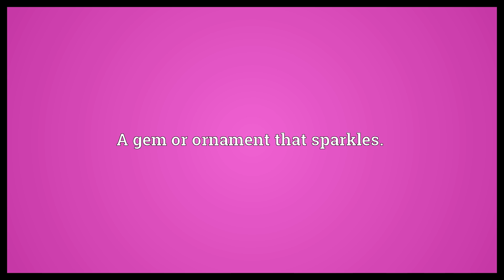Sparkler Meaning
Video shows what sparkler means. A hand-held firework that emits sparks.. A gem or ornament that sparkles.. A sparkling wine..  Sparkler Meaning. How to pronounce, definition audio dictionary. How to say sparkler. Powered by MaryTTS, Wiktionary